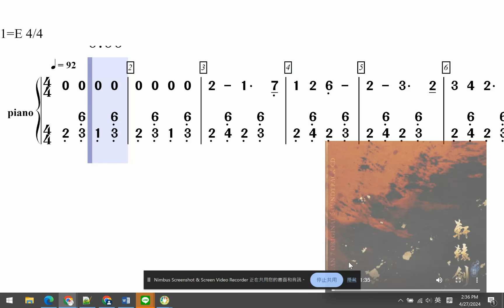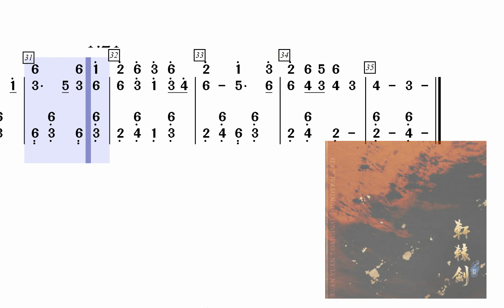[動態琴譜] 8.軒轅劍音樂系列 疾鹏大王